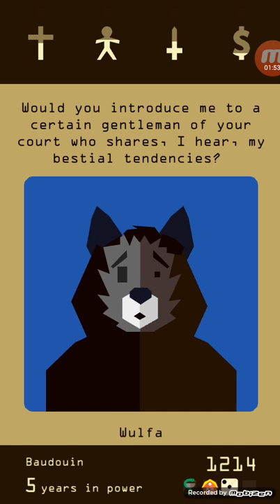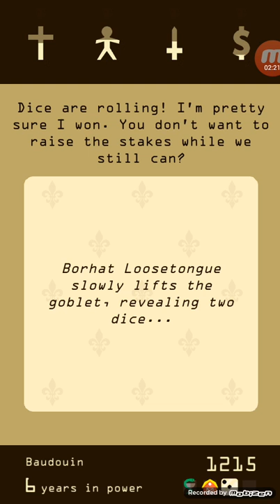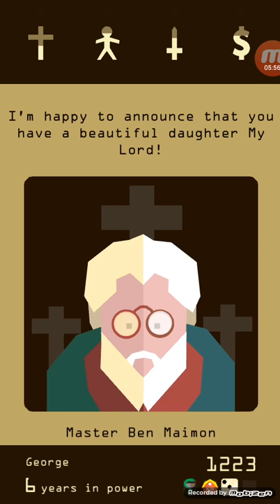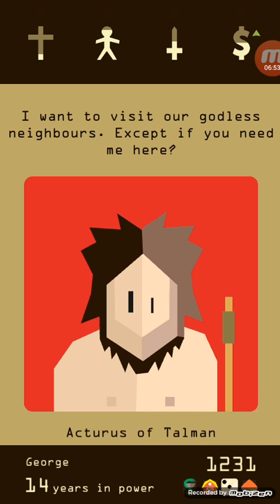Reigns-Part 1-King George and kingdom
If we can get 5 likes im going to become a king

Joke